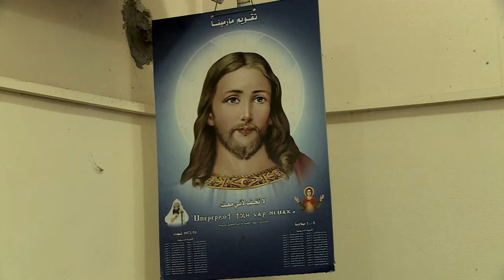The Zabaleen: Cairo's Garbage Collectors (Part 1)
An unseen army of 50,000 Coptic Christians collects Cairo's trash at 2AM and take it home to Garbage City.

• Why are only Christians recycling Cairo’s garbage – in a country that is 90% Muslim?
• Why do you want to avoid hospital waste at all costs – especially in Egypt?
• What can you learn about a city from its garbage?

The Zabaleen have created one of the most efficient recycling systems in the world. They re-use 85% of Cairo's waste from over 12 million people.

Until recently Garbage City – their home – had no water, sewage, or electricity.
The men collect, the women sort, and the children start helping as soon as they can walk.
Everything they need to live is found in the garbage - from toys to food for their livestock.
The garbage gets separated into hundreds of categories – from forks to dolls.

They’ve weathered many crises – during the swine flu epidemic the government ordered every pig in Egypt to be slaughtered.  The Garbage People almost starved.  Waste piled up on Cairo’s streets.

LET’S CONNECT!

Category:  Travel